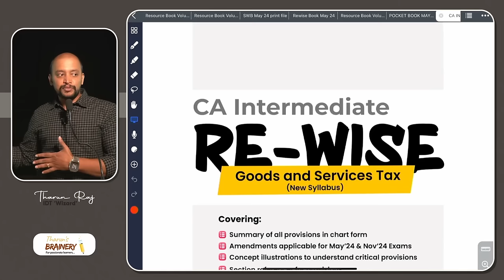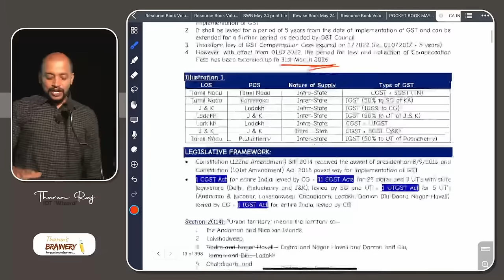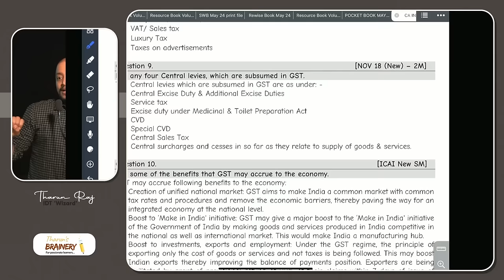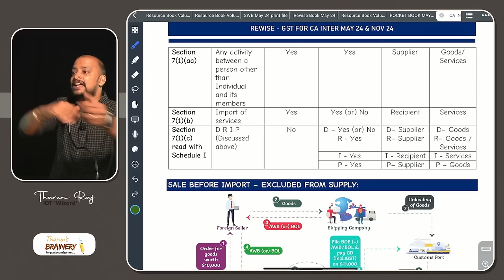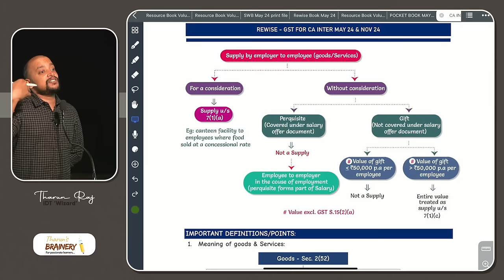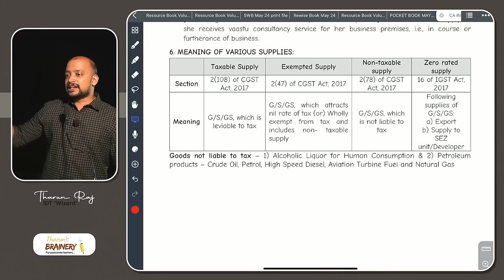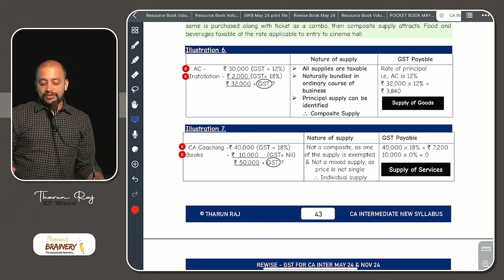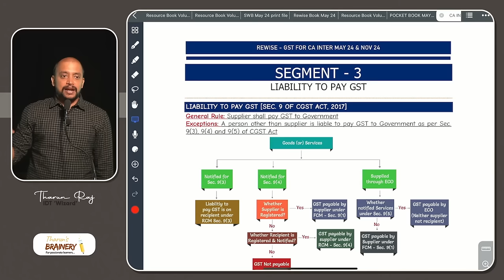CA INTER GST | MAY 24 | FAST TRACK BATCH | PART 1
Time Stamp:
00:00:00 Lecture starts
00:13:34 Question Paper Pattern
00:28:30 Introduction to GST
01:54:35 Introduction to GST – Practice Manual
02:02:46 Chapter wise Priority
02:31:47 Supply under GST – Sec 7
03:05:43 Sec 7(2) Exclusion from meaning of supply
03:55:31 GST – Implications on Employer Employee Relationship
04:07:01 Meaning of Goods and Service, Consideration, Business, Various Supplies
05:08:32 Classification of Supply of Goods and Services
05:23:10 Supply, Composite and Mixed Supply – Practice Manual
05:35:17 Meaning of Distinct Person and Recipient
05:48:08 Composite Supply vs Mixed Supply
06:18:40 Supply, Composite and Mixed Supply – Practice Manual
06:51:51 Circulars Related to Supply